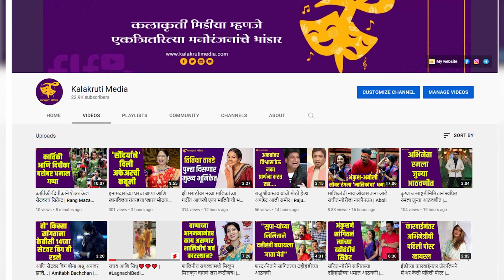लवकरच सुरू होणार महेश‌ मांजरेकर यांच्याबरोबर नव्या चित्रपटाचं चित्रीकरण | Utkarsh Shinde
सध्या मराठी इंडस्ट्रीमध्ये अनेक नवनवीन व ऐतिहासिक चित्रपट येत आहेत. असाच आणखी एक ऐतिहासिक चित्रपट २०२३ घ्या दिवाळीमध्ये आपल्या भेटीला येणार आहे ज्याचं नाव आहे 'वेडात मराठे वीर दौडले सात'! या चित्रपटाचा भव्यदिव्य फर्स्ट लूक नुकताच सर्वांसमोर आला. या चित्रपटात 'सूर्याजी दांडकर' ही भूमिका 'बिग बॉस' फेम गायक व अभिनेता डॉ. उत्कर्ष शिंदे साकारणार आहे.
त्यानिमित्ताने त्याच्याशी मारलेल्या गप्पा...